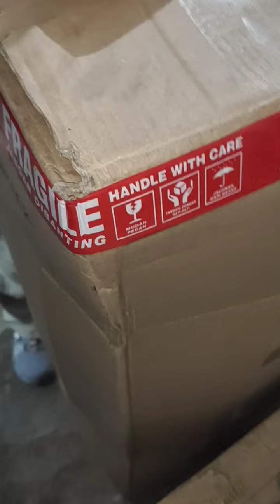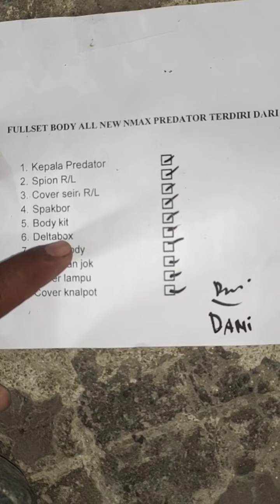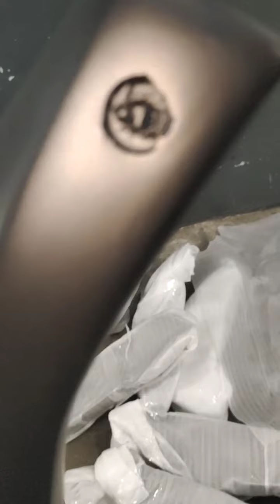Unboxing Body Monster Yamaha Max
Body monster Yamaha N Max
Pasang Body N max
Variasi Bodi Yamaha Max
Bongkar Pasang Body Yamaha Terbaru